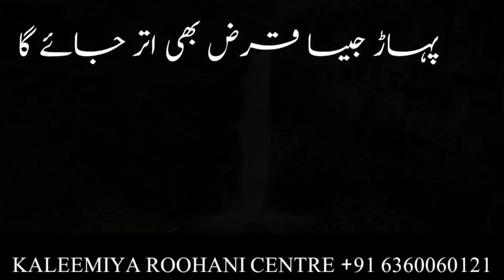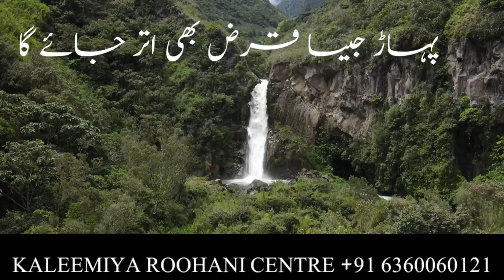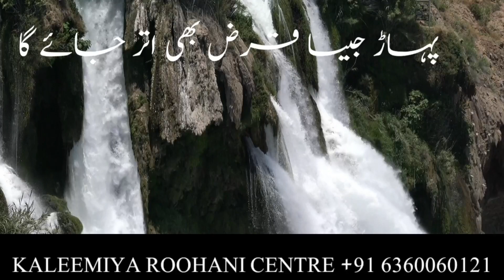Qarz Kese Dor Ho? | Qarz Se Bachne Ka Asan ruqyah| Rizq Mein Barkat ruqyah| kaleemiya roohani centre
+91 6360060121